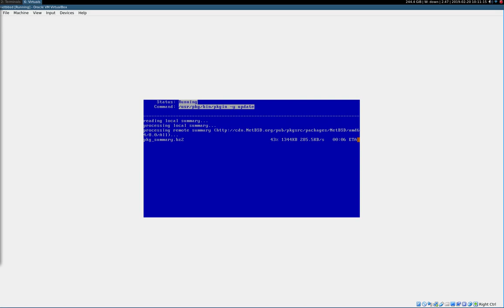Netbsd solution of slow downloads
Solution of slow downloads from official repositories.
As you can see in the video download I have to 600 k because the net is only 4 MB and the download rate is only 500 k